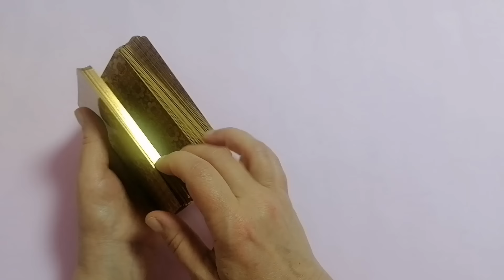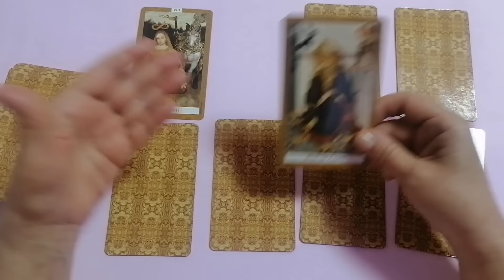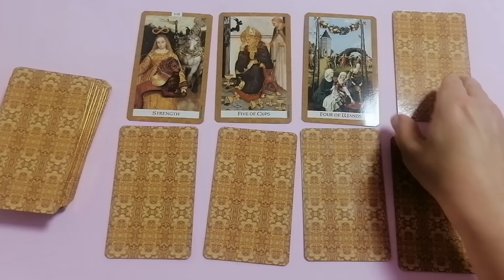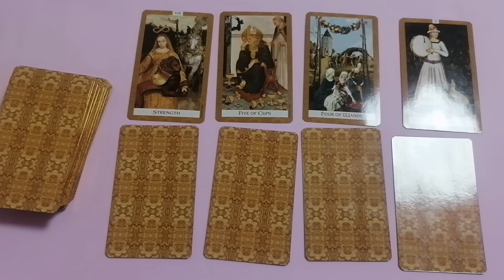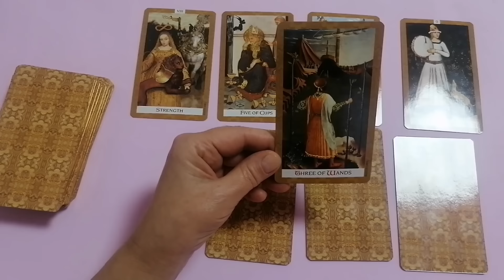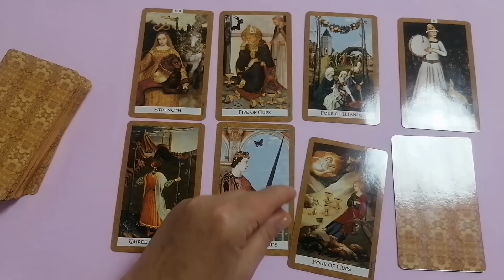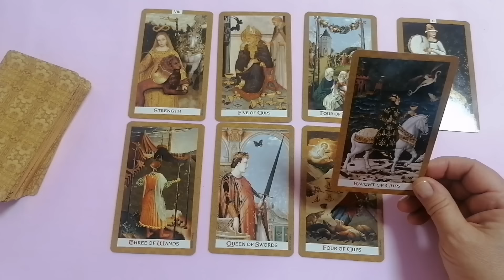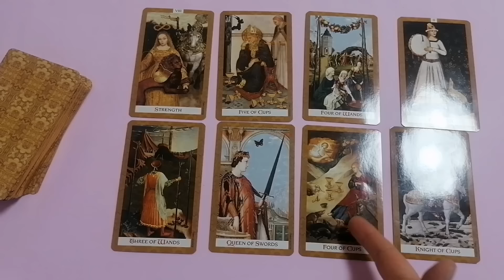ВЕСЫ♎НЕДЕЛЯ 29 ЯНВАРЯ - 4 ФЕВРАЛЯ 2024🌈НЕОЖИДАННОСТИ - ЧТО ВАЖНО ЗНАТЬ?✔️ГОРОСКОП ТАРО Ispirazione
Таро Прогноз Гороскоп «НЕДЕЛЯ С 29 ЯНВАРЯ ПО 4 ФЕВРАЛЯ 2024. НЕОЖИДАННОСТИ — ЧТО ВАЖНО ЗНАТЬ?».

 И мы рассмотрим такие позиции:

- Что скрыто?
- По основным сферам жизни: —дела, работа, бизнес
                                                          — финансы
                                                          — личная жизнь.

Евгения.